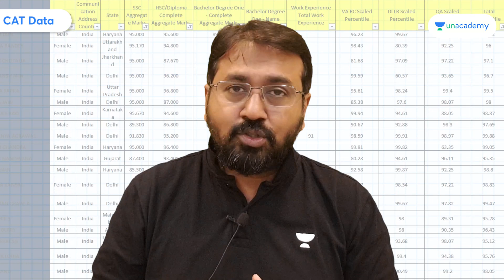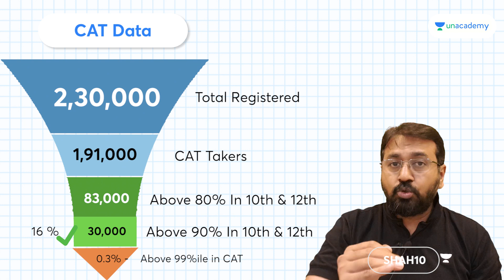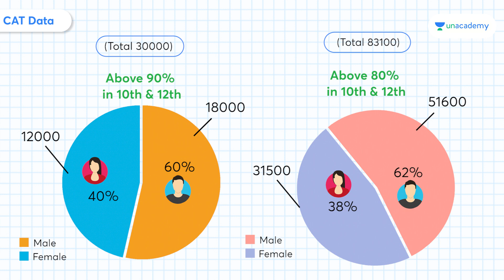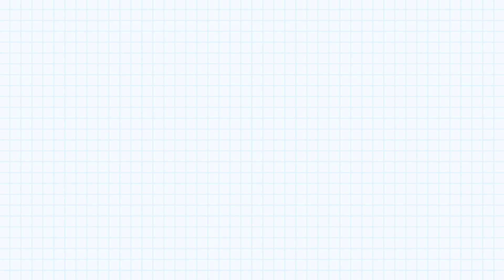How Many CAT Takers have above 80/90 in 10th and 12th? - CAT Facts - Part 1 - Ronak Shah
➤ Get prepared for the biggest mock test ever till date.

Do you know how many CAT Takers have scored above 90% in both 10th and 12th… Check this video to know some interesting facts about CAT Takers.

10 Free CAT Mock Tests (Register using Code SHAH10 to access it freely)

Free Sectional Tests (Register using Code SHAH10 to access it freely)

Free Quant Video Links (On YouTube)

Ronak Sir's Lakshya Batch LRDI Video Links - Free on Unacademy App (Unlock Code SHAH10)

Do you know how many CAT Takers have scored above 90% in both 10th and 12th… ?
And how many of them are Engineers and Non-Engineers…. ?
Also, how many of them actually score above 95 % ile in CAT exam… ?

Time Stamps:
00:00 Introduction
00:26 How we did the Analysis?
00:00 How to access 10 Free CAT Mock Tests and Also 100 Quant and LRDI Videos?
01:04 How many students take CAT exam every year for the IIM admissions?
01:23 How many students have above 905 and above 80% in 10th and 12th?
02:04 How many Males and Females in CAT with excellent academics?
02:30 Engineers Vs. Non Engineers with excellent academics
02:50 How many students with excellent academics score well in CAT?
02:55 How many score 99 percentile in CAT exam?

You will be surprised to see these Numbers! It will surely give you a Ray of hope, in case of you don’t have very good Acads.

So, We have come up with some really interesting and useful information Information!
Me and my Team could access the information of all the CAT takers in last 2 years and after a detailed number crunching, we have come up with some interesting facts for you

Also, do check the Description of this video to access – 10 Free CAT Mock Test + More than 100 FREE Video of Quant and LRDI for the complete Prep
Also, watch my another video where I have shared Stats about the No. of students clearing the sectional cutoffs i.e. getting 90%ile in each section.. You will find the link in the description…